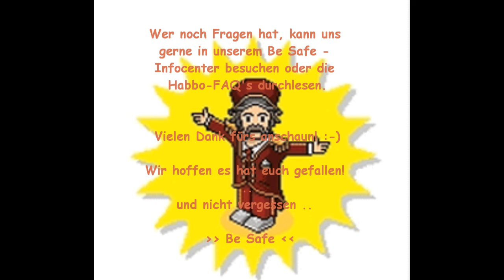Safe Rabbits - Auf der Spur nach Betrüger (- PROBE)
Die ist eine Probe zum richtigen Film..